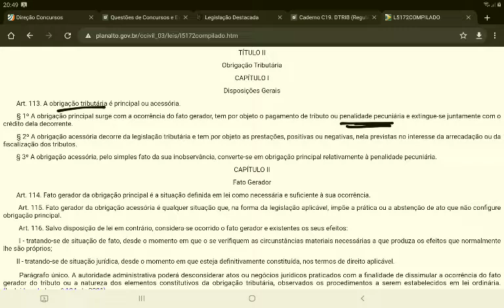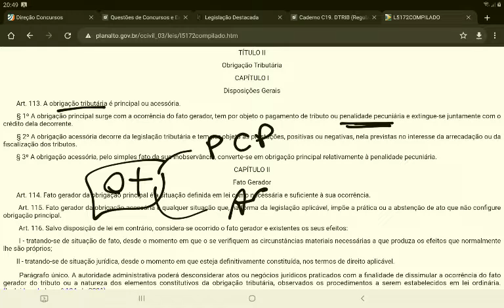#1143450 CEBRASPE - Obrigação tributária